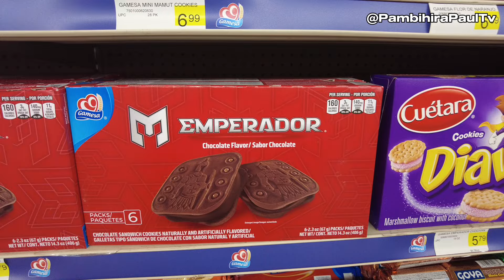FILIPINO U.S. MARINES CERTIFIED COMES HOME!!👀HOORAH!! 🎉🎉🫡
Welcome to my humble beginning simple vlog "PAMBIHIRA TV." I hope you guys enjoy my simple documentation of my life with my family here in America.